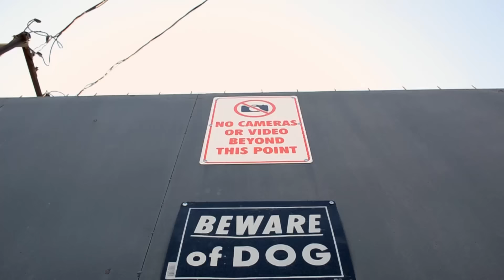Smut Campaign | FULL EPISODE | Operation Repo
Ronnie suffers a near-fatal wound during an attack; Ronnie and Carlos try to wrestle a truck away from a storage locker auctioneer; Sonia and Ronnie try to outwit a fast-talking politician.